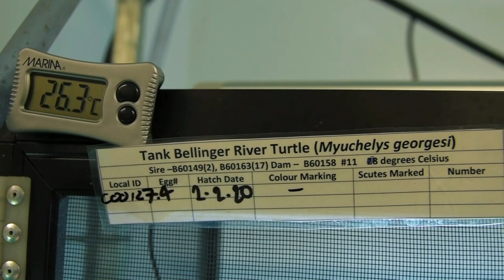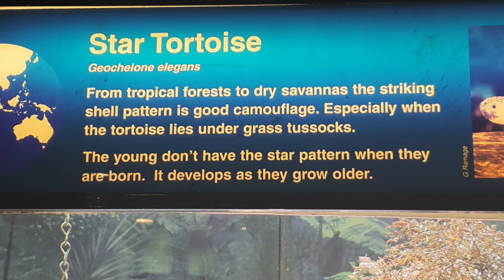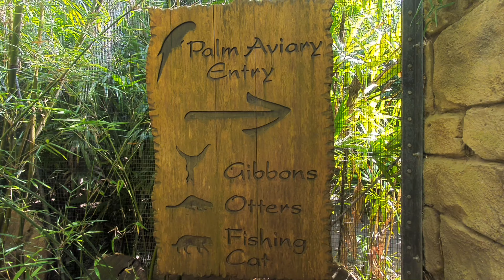Australia's Largest Zoo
Taronga Zoo Sydney is managed by the Zoological Parks Board of New South Wales.
Divided into eight geographic regions, the 28-hectare (69-acre) Taronga Zoo Sydney is home to over 4,000 animals of 350 species.